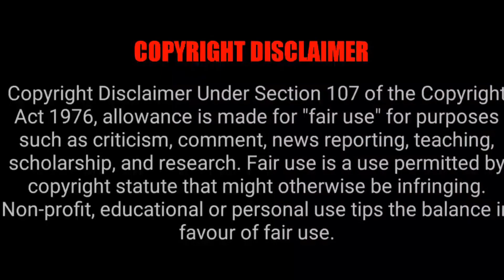Telugu Movies Going To Release In Theatre On 19 May 2023 | Tamil Ponnu